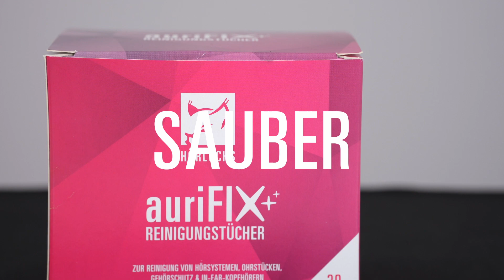Hörluchs® auriFIX: Gehörschutz-Reinigung [Anleitung]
Die Hörluchs® auriFIX Reinigungsserie eignet sich ideal zur Reinigung von Gehörschutz. In diesem Video zeigen wir Ihnen wie Sie Ihre Gehörschützer mit den auriFIX-Produkten reinigen können.